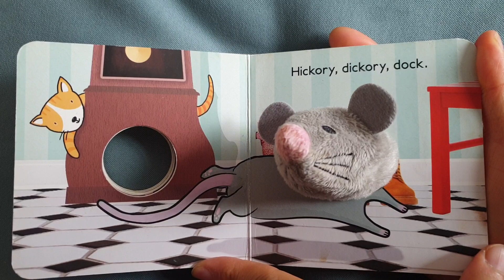Hickory Dickory Dock l British Reading Girl |Read aloud for kids